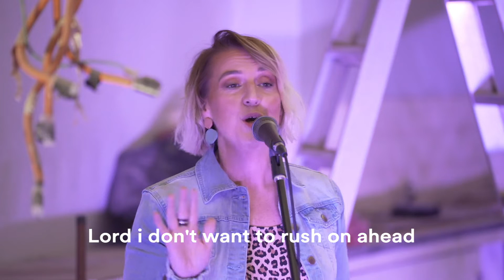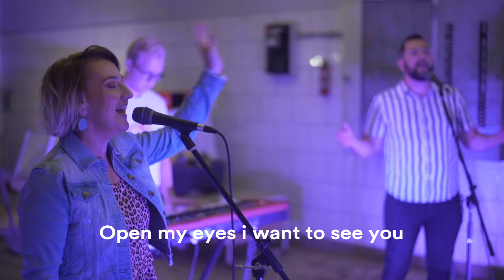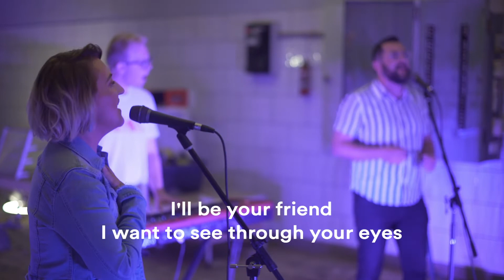Not In A Hurry | Will Reagan | Grainery Worship